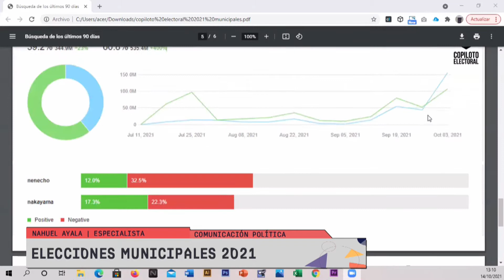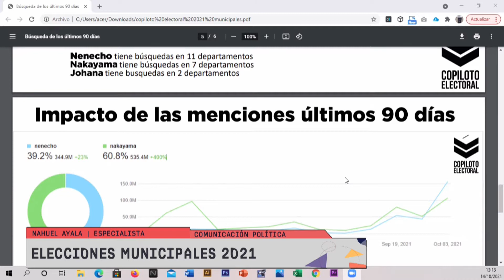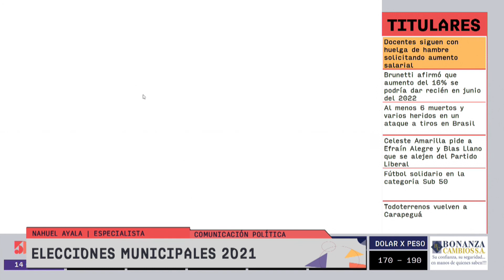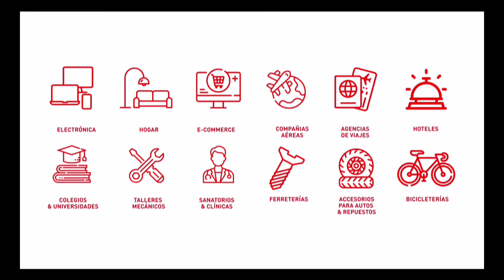Nahuel Ayala | Status Report | 5días TV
Programa emitido el día 15 de Octubre.

Invitado del día:
- Nahuel Ayala  (Especialista Comunicación Política)

Tema:
- Elecciones Municipales 2021